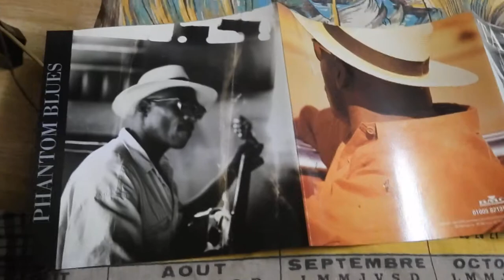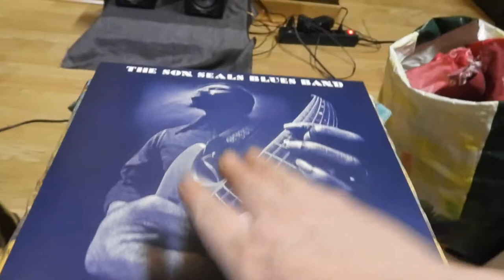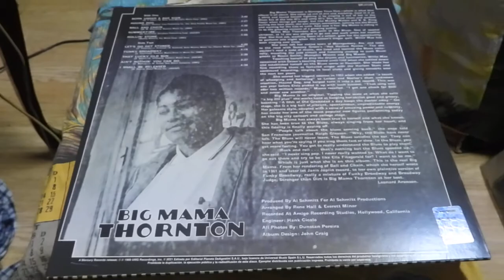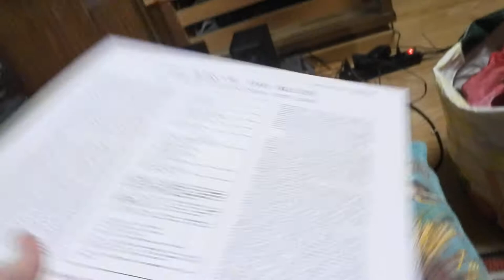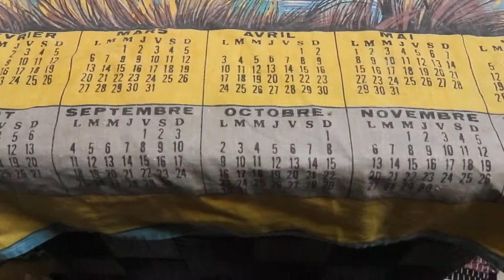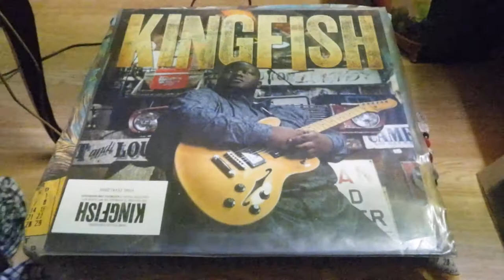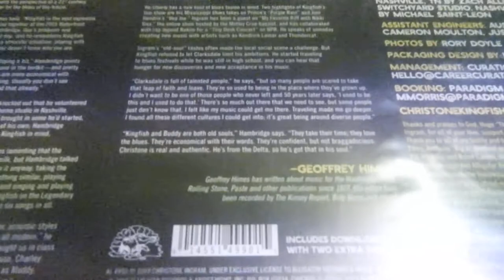COLECCION BLUES PLANETA DEAGOSTINI ESPAÑA